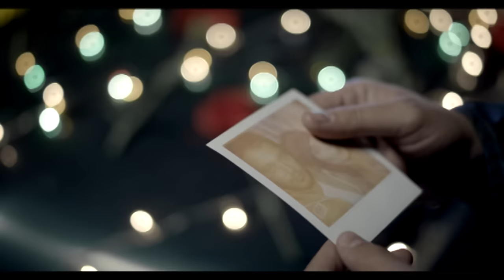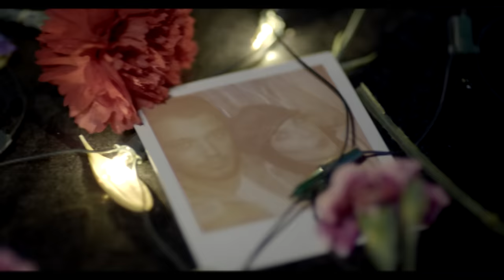Murat Boz En Popüler Hareketli Şarkılar I Murat Boz En Sevilen Şarkılar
MuratBoz'un En Popüler Hareketli Şarkılarından oluşan derleme video yayında!

Uçurum 00:00
Hayat Sana Güzel 05:02
İki Medeni İnsan ft. Soner Sarıkabadayı 09:48
Hayat Öpücüğü 13:48
Geri Dönüş Olsa 18:25
Herşeyi Yak 21:43
Sallana Sallana 26:29
Para Yok 30:45
Gümbür Gümbür 34:38